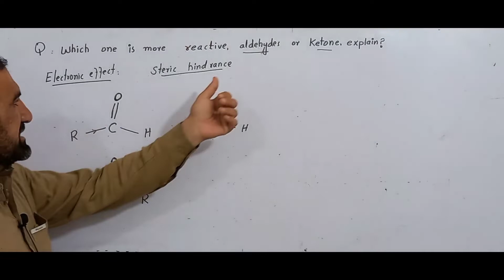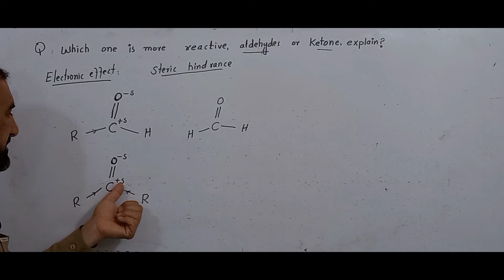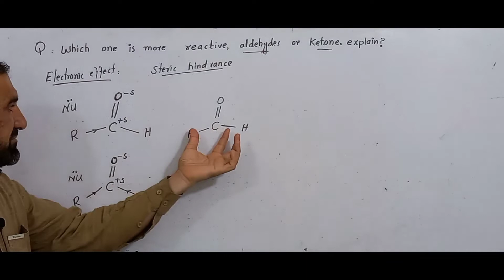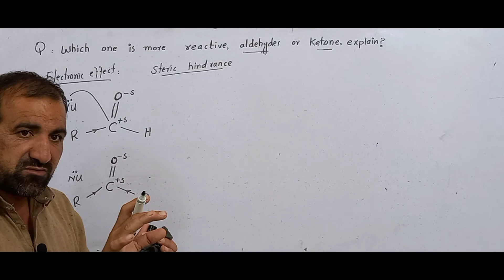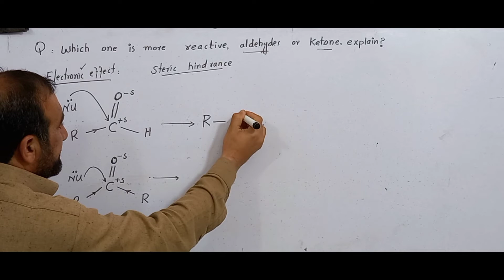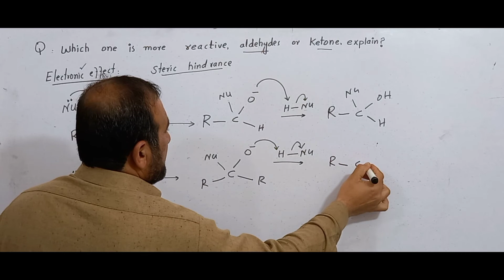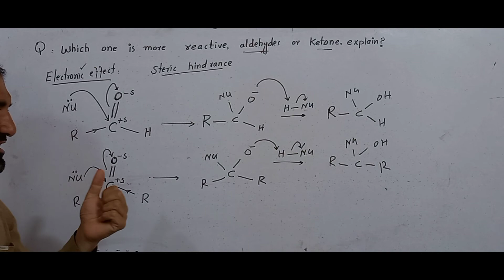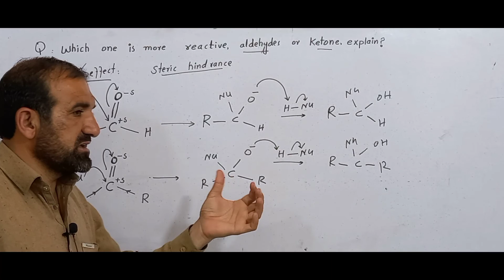which one is more reactive, aldehyde or ketone explain? Steric effect, Steric hindrance, electronic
Steric effect# Steric hindrance electronic effect#which one is more reactive, aldehyde # ketone explain? Steric effect, Steric hindrance, electronic